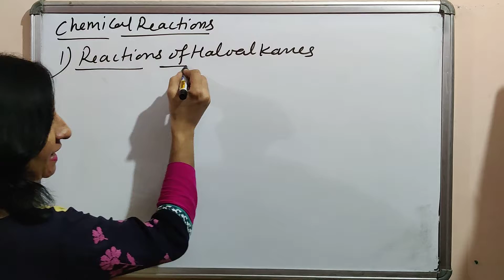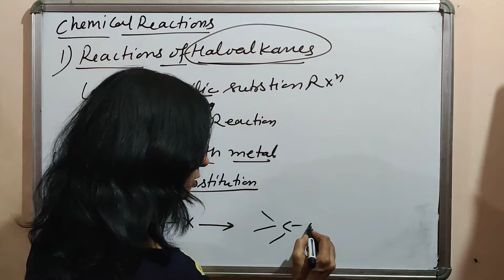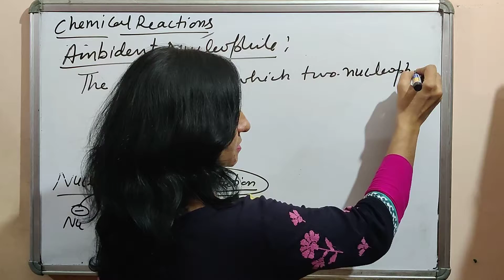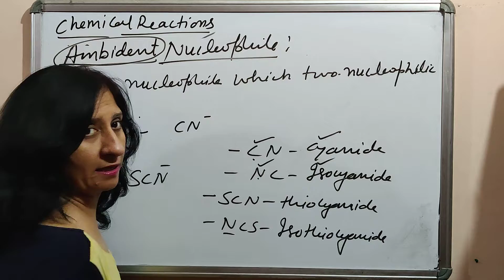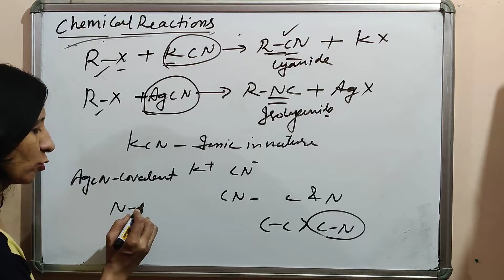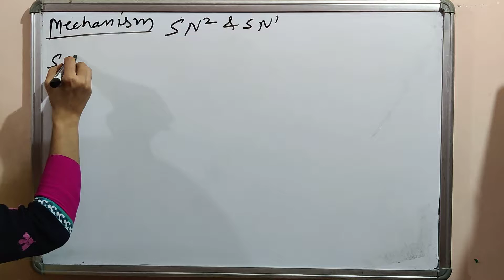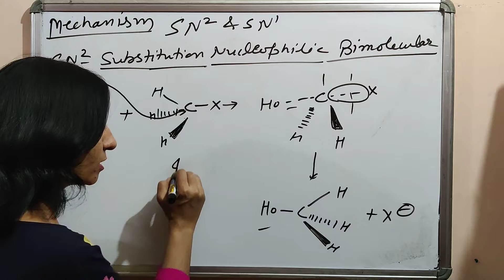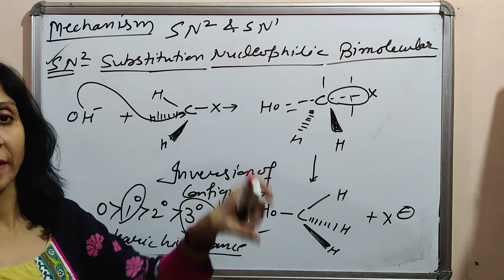Santosh Asija Unit-10 Haloalkanes and Haloarenes ( L-8) class xii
Chemical Reactions
Reactions of Haloalkanes
1) Nucleophilic substitution